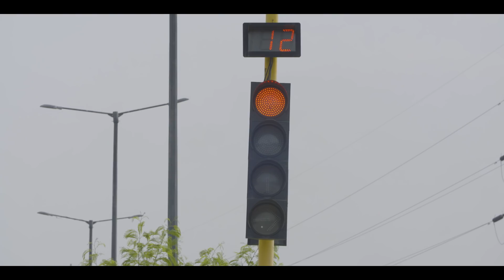Horn Not OK Please | Mirchi Murga | RJ Naved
RJ Naved as a traffic cop -- ab baja ke dekh!